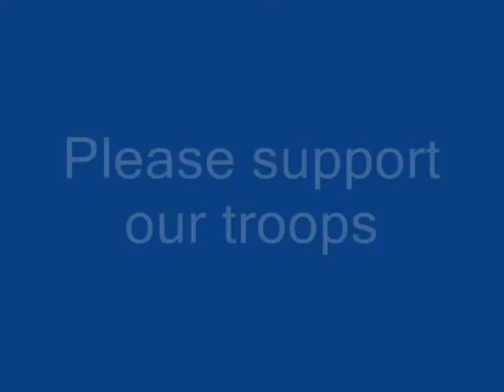Canadian Army Tribute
Support our troops please

Made by Maxime Tremblay

Maybe, a future soldier